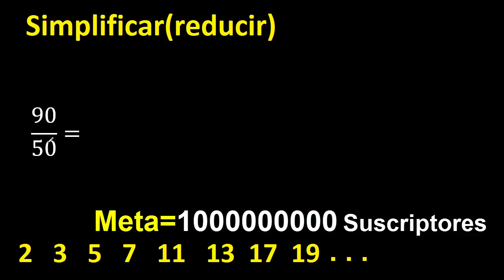simplificar 90/50 simplificado, reducir fracciones a su minima expresion simple irreducible